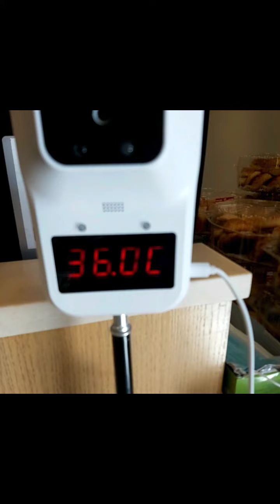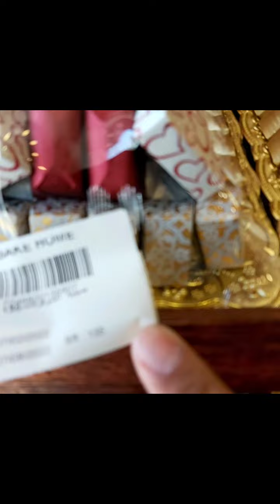NAGLALAWAY SA SARAP NG MGA CAKES AT CHOCOLATES SA BAKE SHOP( 🤣🤣🤣✌🏻)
Sa tingin pa lang Masarap na..
diyan kami bumibili ng amo ko